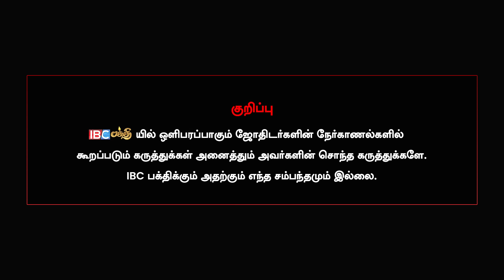24 நிமிடத்தில் கேட்ட வரம் தரும் நரசிம்மர் ! - Numerologist Vel Shankar | Sholingur Narasimhar Kovil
24 நிமிடத்தில் கேட்ட வரம் தரும் நரசிம்மர் ! - Numerologist Vel Shankar | Sholingur Narasimhar Kovil
Ashwins sweets & snacks

Customer Support:
OneManShop by Makeshift

One Man Shops are simple, shiftable and suitable for shops, kitchens etc.
Take your shop to any location and sell your products.